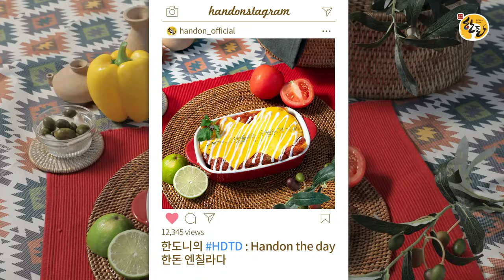📝 한돈을 즐기는 일상 HDTD 한돈과 멕시코의 만남! 한돈 엔칠라다!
📝 한돈을 즐기는 일상

한돈과 멕시코의 만남! 한돈 엔칠라다!

한도니가 준비한 오늘의 레시피는?
이색적인 매력이 가득한 한돈 엔칠라나!

먹어보면 푹 빠질 수밖에 없는
부드러운 한돈 안심 엔칠라다를 소개할게요~🐽